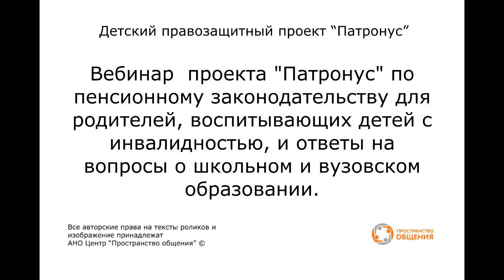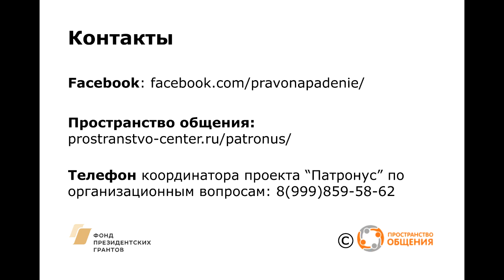Вебинар от 05.11.2019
Независимый детский правозащитный проект "Патронус"

Мы 9 лет оказываем бесплатную юридическую помощь родителям, воспитывающих детей с инвалидностью. Консультируем, помогаем правильно составить документы, пишем исковые заявления, а, если необходимо, то сопровождаем в суде. Мы читаем лекции, консультируем родителей, записываем просветительские материалы, участвуем в 15 рабочих группах по изменению законодательства. За это время к нам обратилось примерно 4 тысячи человек. В судах и в досудебном порядке мы выиграли более 2 тысяч дел.